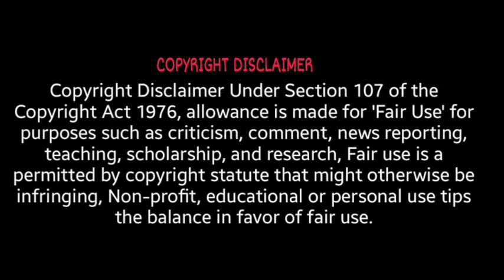Why dilip joshi leaving Tmkoc | tarak mehta ka ooltah chashma | Jethalal quit tmkoc serial